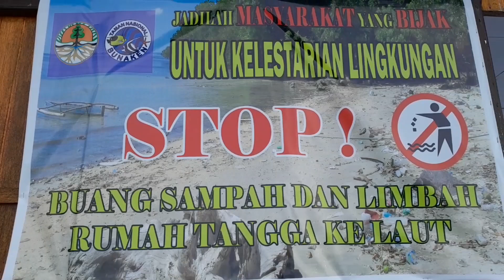BERSIH SAMPAH PANTAI LIANG PULAU BUNAKEN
Videografer & editor : Benny Boy Kakomore